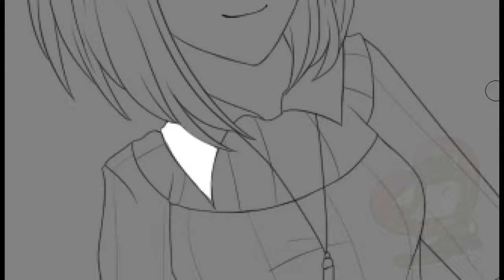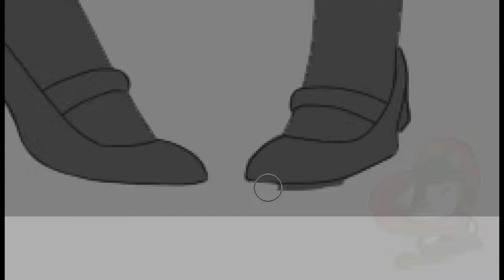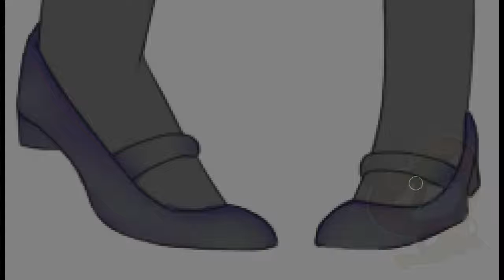Undertaker / Paint Tool SAI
Hi guys! Please do not beat for my music taste and choice of music :С and Yes, I messed up with the logo... ... Good viewing!^^